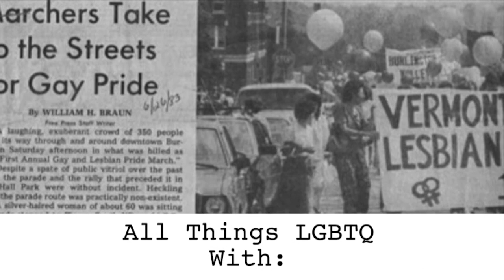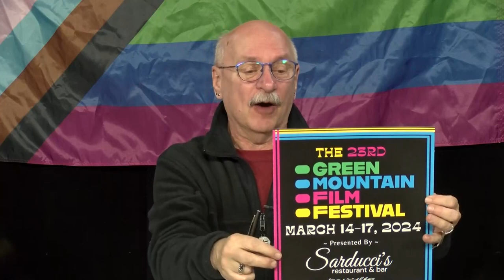All Things LGBTQ: News 2/20/2024